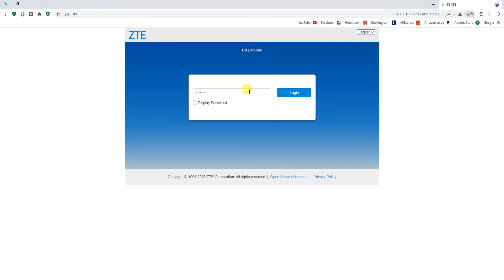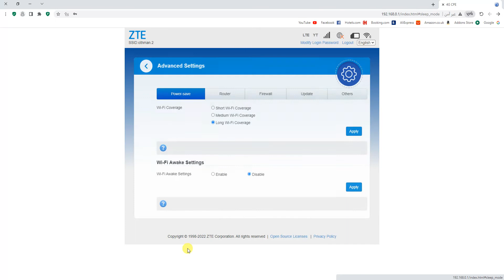تعطيل DHCP SERVER في روتر فور جي يمن نت